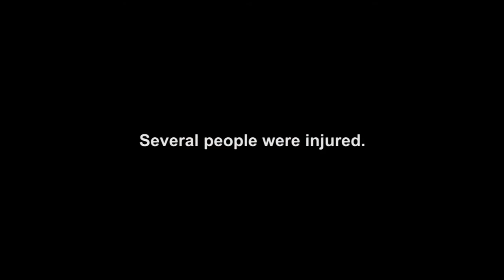Water Cannons Used against Peaceful Land Protesters in Cambodia's Capital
May 28, 2013 This morning near Phnom Penh city hall, authorities called in three fire trucks, which used high-pressure water from their hoses to disperse peaceful protesters from the Boeung Kak, Borei Keila and airport communities. Firefighters also targeted some community members who came to rescue colleagues who had fallen down due to the impact of the water. This video was taken at the scene.